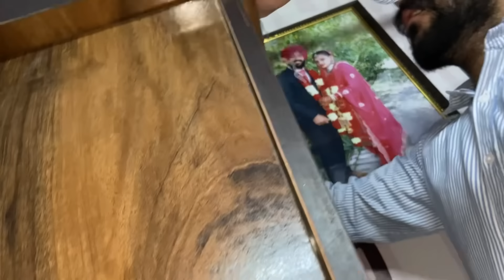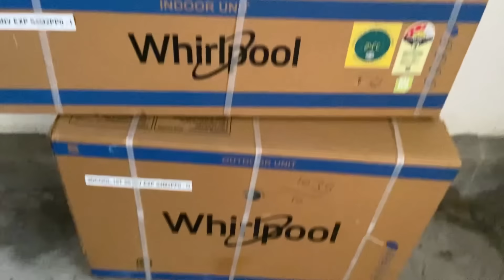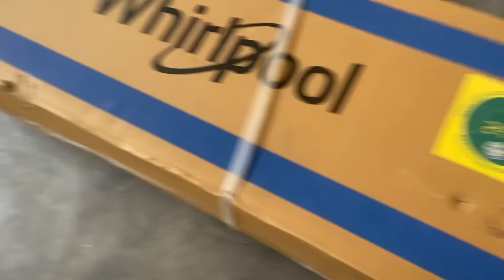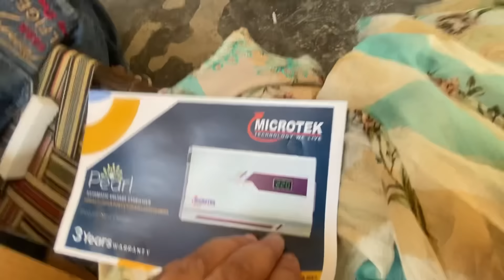ਆ ਕੀ ਹੋ ਗਿਆਨ😭gopi